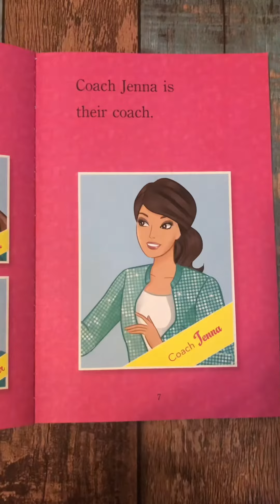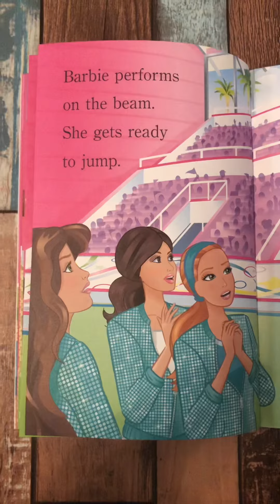(Barbie) I can be gymnast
A chance to win a Toy 🧸